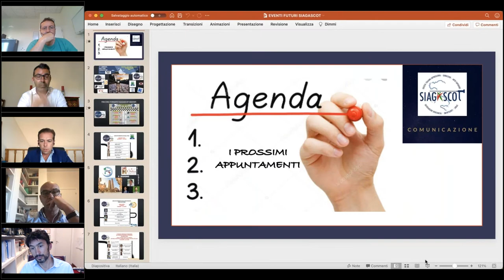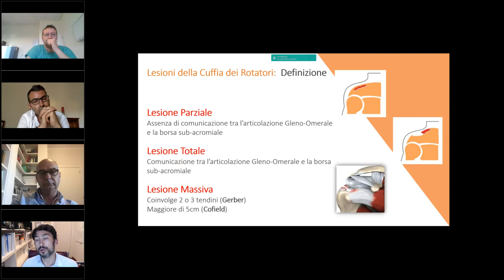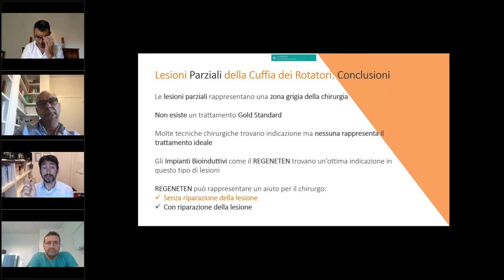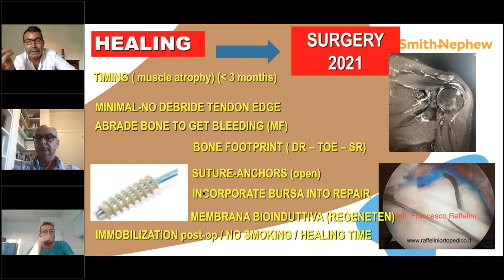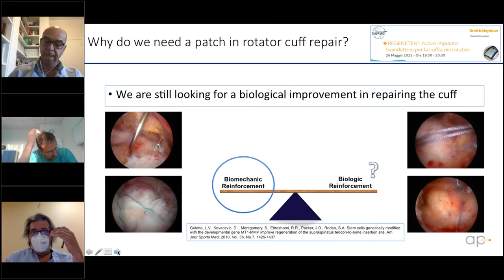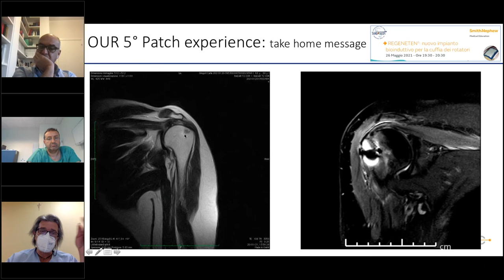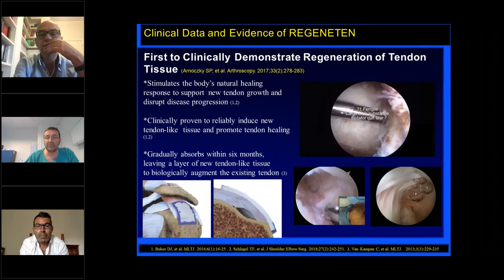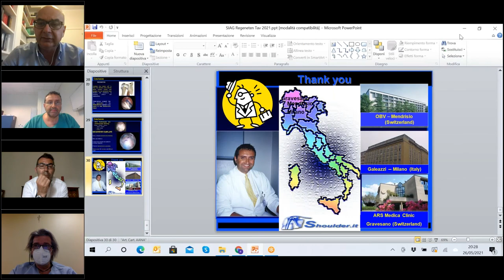I favolosi 60 minuti su... Regeneten: nuovo impianto bio-induttivo per la cuffia dei rotatori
Registrazione del webinar SIAGASCOT del 26 maggio 2021
Si ringrazia Smith+Nephew